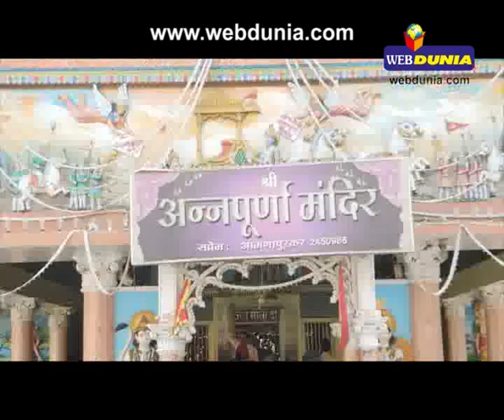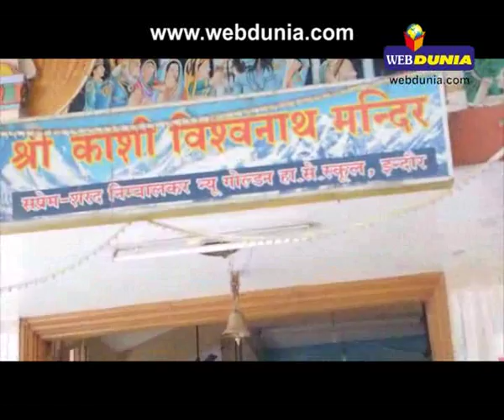मां अन्नपूर्णा पूर्ण करतीं हर मनोकामना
इंदौर में मां अन्नपूर्णा का मंदिर अपनी स्थापत्य कला के लिए जाना जाता है। यह मंदिर श्रद्धालुओं की आस्था का केंद्र है। मां अन्नपूर्णा के अलावा यहां कई देवताओं के मंदिर हैं जो आकर्षण के केंद्र हैं।